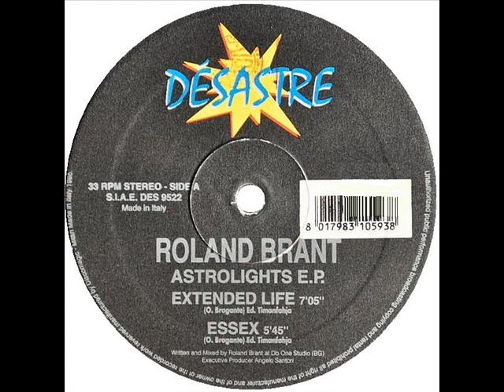Roland Brant - Extended Life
Roland Brant - Astrolights EP

Label: Désastre Records
Catalog: DES 9522
Format: Vinyl, 12"
Country: Italy
Released: 1995
Genre: Electronic
Style: Trance, Progressive Trance
Notes: "Extended Life" uses a sample from the movie "Dune"

Tracklist
A1 - Extended Life
A2 - Essex
B1 - Astrolight
B2 - Adagio